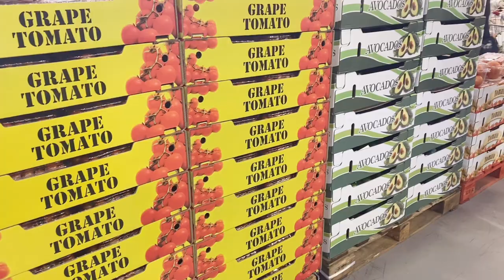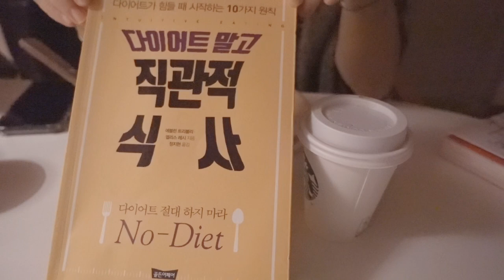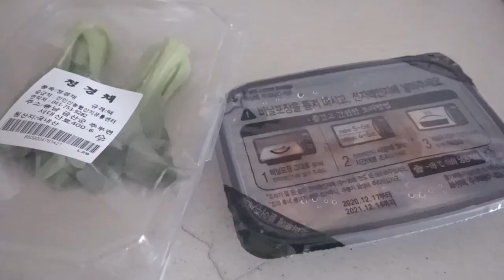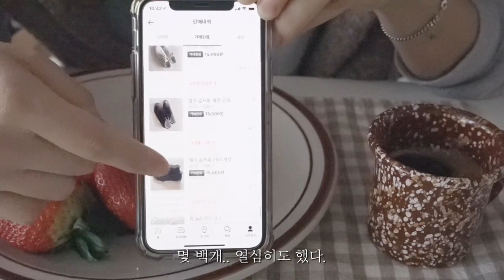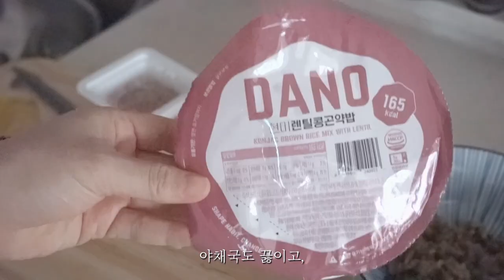SUB)집콕 일상 브이로그. 새해 일주일 동안 먹은 것_다이어트 식단인데 빵도 먹음 🍰🥯🍩🍓❄️겨울 집순이 넷플릭스는 내 친구.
안녕하세요 이번 주는 집콕주간.
장봐와서 건강한 식단으로 식사를 해먹었어요.
물론 빵도 먹는 다이어트 식단이에요.ㅎㅎㅎㅎ
참았다 먹으면 폭식하게 되는 습관을 고치려고 빵이 먹고 싶을 땐 먹고 또 다시 건강식을 하는 식습관을 들이고 있어요. :)

매일 매일 맛있고 균형 잡힌 식단으로 채워나가는 건강하고 행복할 라이프 스타일을 지향해요. 매일 한끼는 해먹기 간편하고 맛있는 집밥으로 :)
A healthy and happy lifestyle filled with delicious and balanced diets every day. One meal every day is a simple and delicious home meal. :)